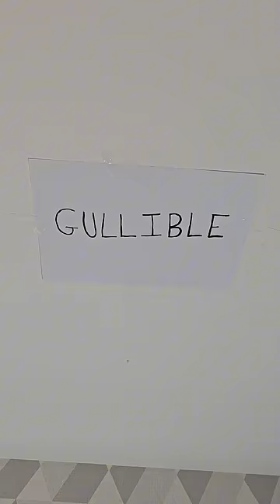The Most Hated Year In School!